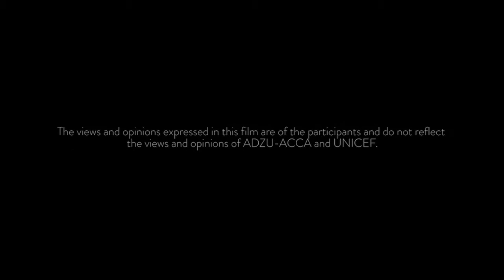"Pamilya Dimagiba" A short film by Joshua Labra